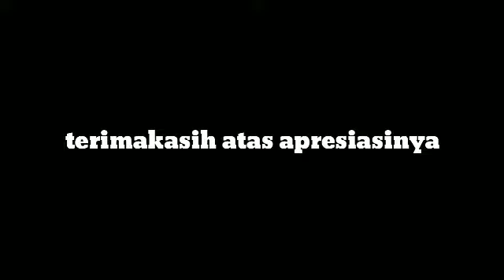Keren gambar gitaris DREAM THEATER (JOHN PETRUCCI)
Menggambar John Petrucci
Charcoal pensil

Selamat menonton